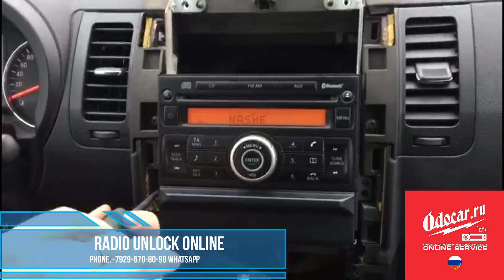NISSAN X-TRAIL RADIO REMOVAL.Special -ODOCAR.RU LAB .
And unlock radio for all models Nissan online
Thanks.